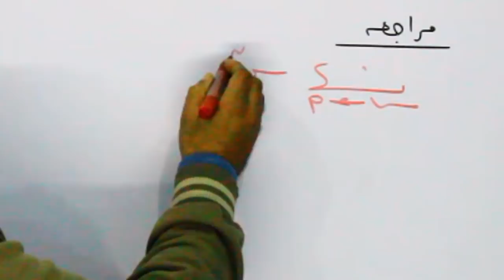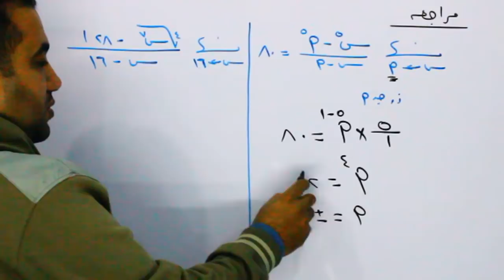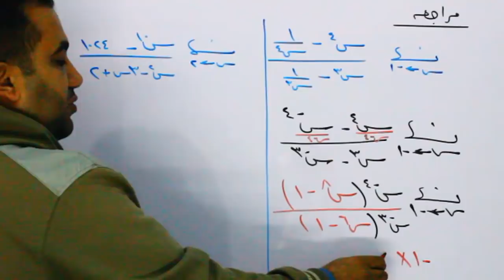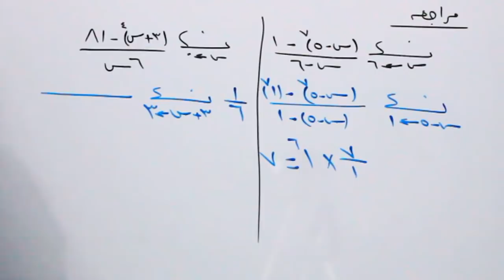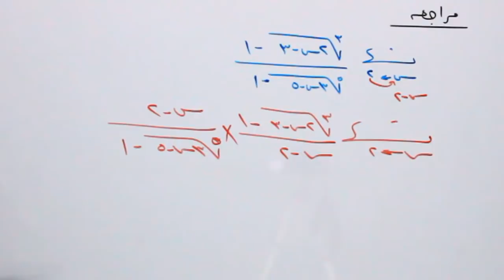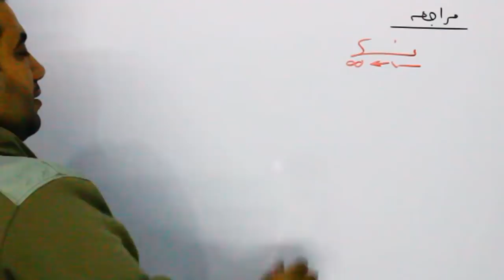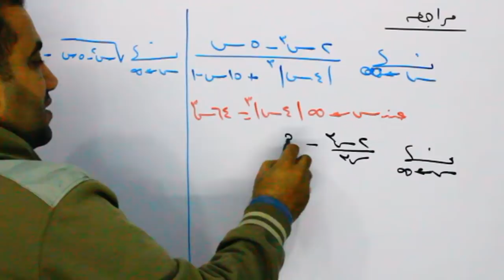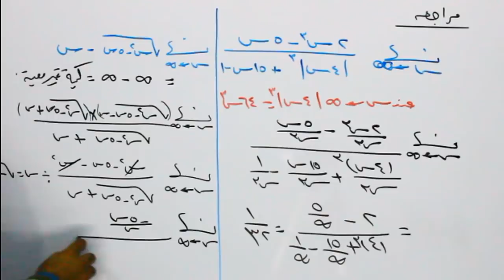مراجعة المنهج كلة الصف الثانى الثانوى تفاضل الجزء الثانى ترم اول 2019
رياضيات الصف الثانى الثانوى علمى مراجعة المنهج كلة تفاضل الترم الاول  الجزء الثانى